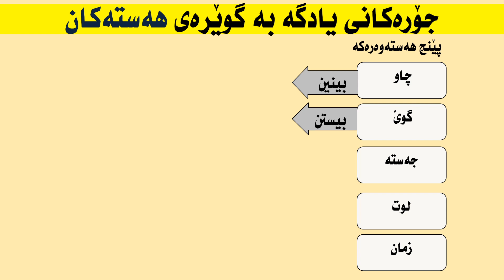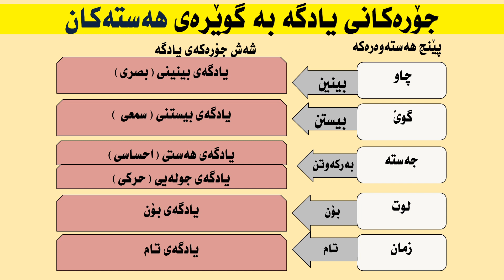جۆرەکانی یادگە بە گوێرەی هەستەکان، ئاوات نەسروڵا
یادگەی مرۆڤ لە سەر چەند بنەمایەک پۆلێن دەکرێت، یەکێک لە وانە هەستەکانە. زانینی جۆرەکانی یادگە
هاوکاریەکی باشمان دەکات تا بتوانین باشتر سوود لە تواناکانی مێشکمان وەربگرین.
کۆرسی پێشکەوتووی بەهێزکردنی تەرکیز و یادگە ئێستا لە ئاوات ئەکادیمی بەردەستە و نزیکەی ١٨ کاتژمێرە . باشترین کۆرسە بۆ هێزکردنی مێشک و یادگە و چۆنیەتی سەعی کردن و بەدەست هێنانی نمرەی بەرز . بۆ بەشداریکردن هەر ئێستا نامە بنێرە بۆ پەیجی ئاوات ئەکادیمی لە فەیسبوک یان ئینستاگرام